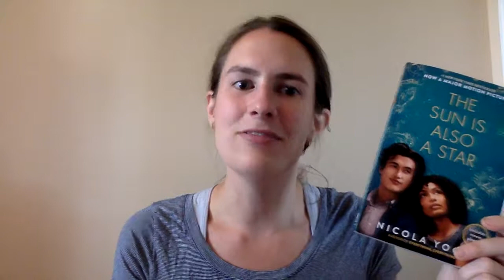The Sun is Also a Star-Book Talk